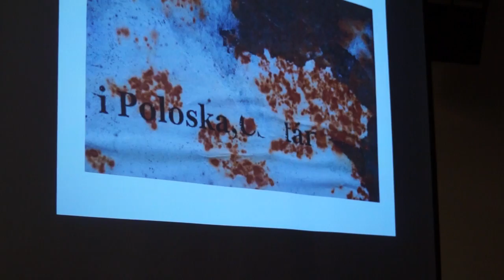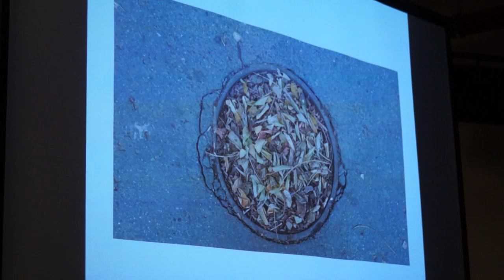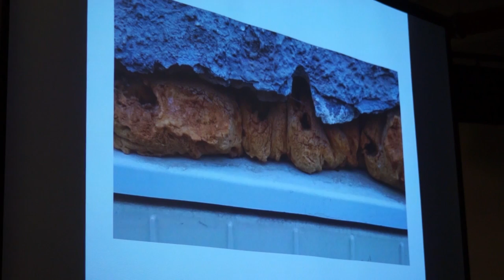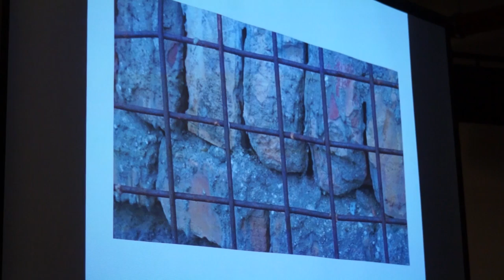Erdős Virág - TASZ20@Kolor